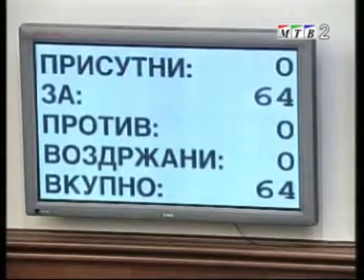Makedonya Meclisi Kosova'nın tanımasını görüşüyor